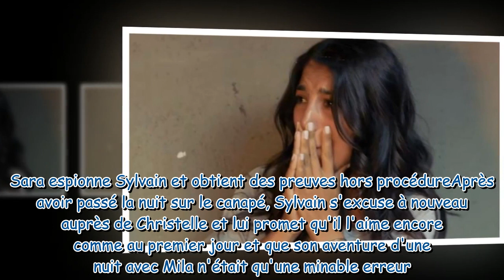Demain nous appartient ce qui vous attend dans l'épisode 563 du mardi 1er octobre 2019 SPOILERS